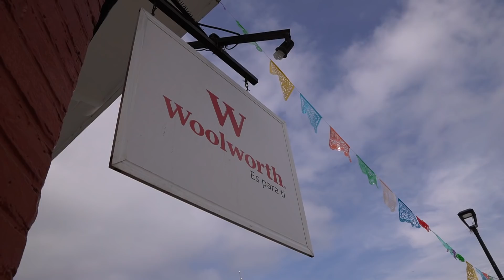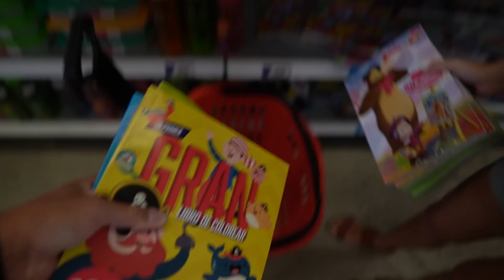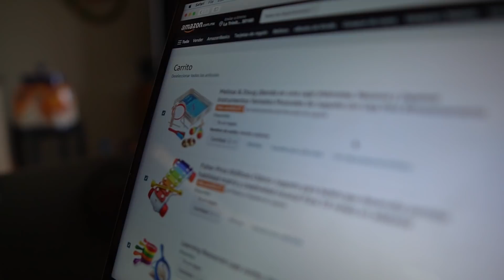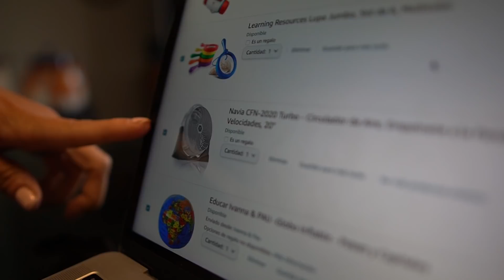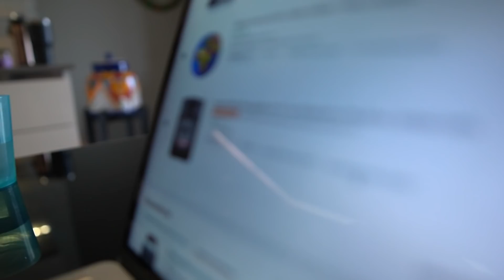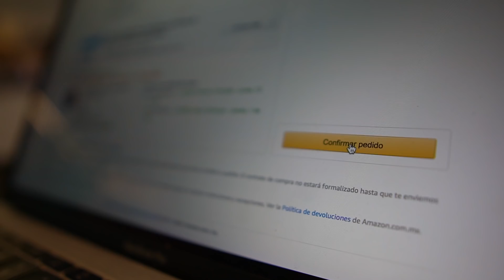We Bought School Supplies for an Entire School in Chiapas!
Whenever we started Con Todo Coffee we knew we wanted to use the business as a platform for giving back and for ensuring fair trade practices within the coffee industry. With that, we are proud to partner with the school at Finca Las Chicharras to donate $1 per subscription each month directly to the school project to aid in the purchasing of school supplies, maintaining the classroom and facilities, and supporting the teaching staff